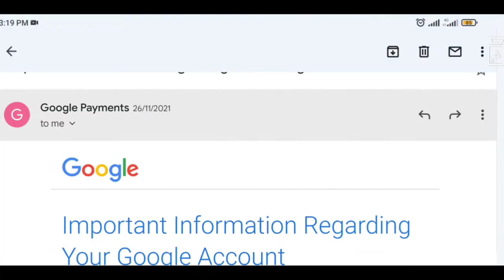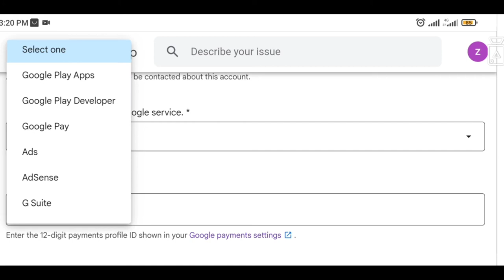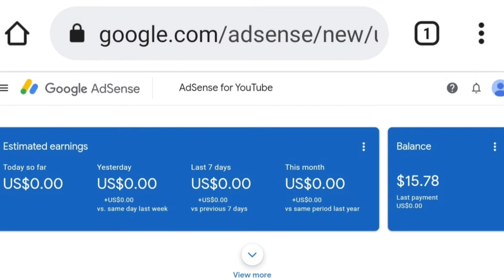How to Remove Action button from Google AdSense Account || Just in 5 Minutes